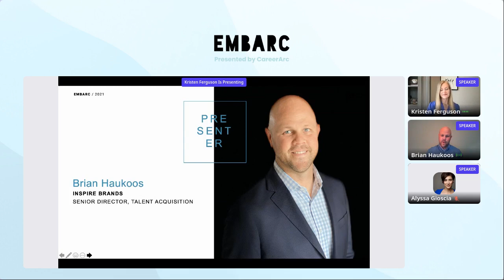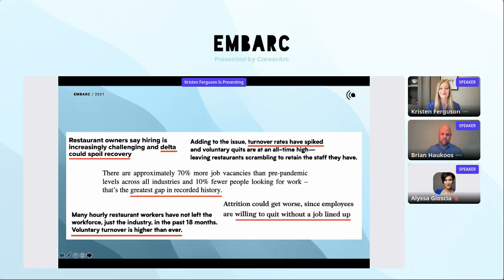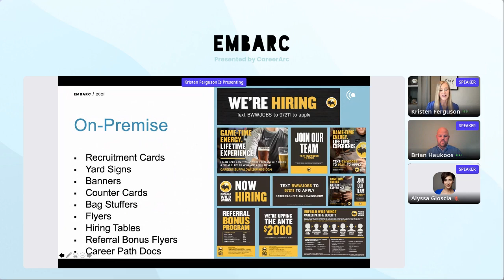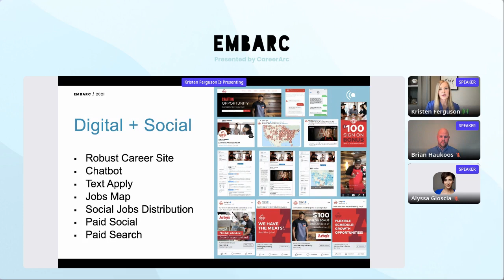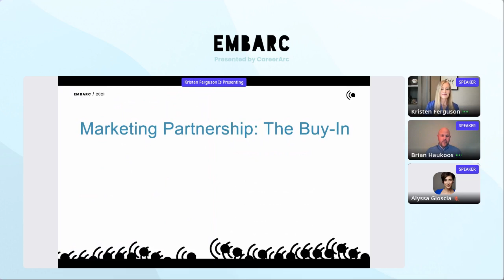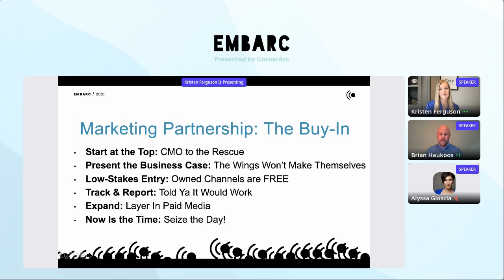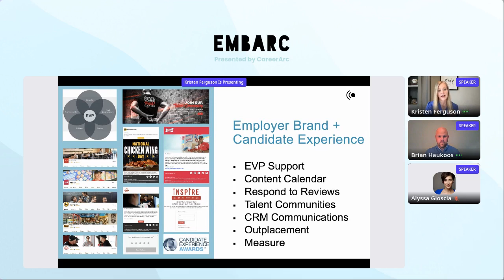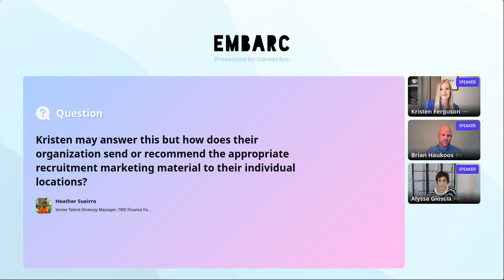EMBARC Talent Talks 2021: Relevant candidate connection to drive applicant flow by Inspire Brands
Today’s employment climate has presented unprecedented recruitment challenges. By creating a multi-channel recruitment marketing strategy, you can share your employer brand and opportunities across various mediums to excite candidates about the brand and convert them to applicants.

Kristen and Brian of Inspire Brands (Arby’s, Baskin-Robbins, Buffalo Wild Wings, Dunkin’, Jimmy John’s, Rusty Taco, SONIC) will discuss how to meet candidates where they are and connect with them in relevant ways.